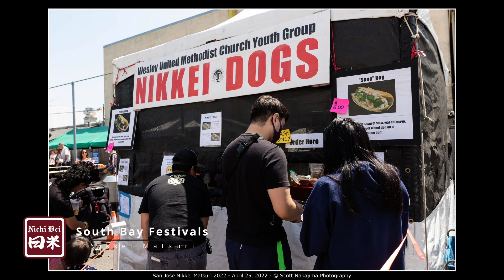[Nichi Bei Cafe] 2024 South Bay Spring Festivals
The Nichi Bei crew visits two South Bay Festivals - Nikkei Matsuri and Cupertino Cherry Blossom Festival.